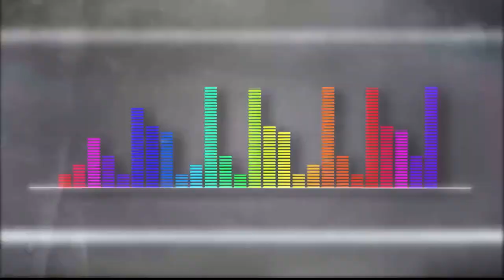The vue [Playlist Medellín] Telemedellín